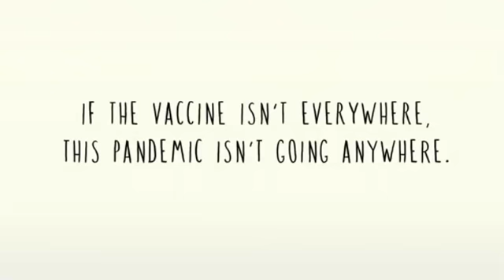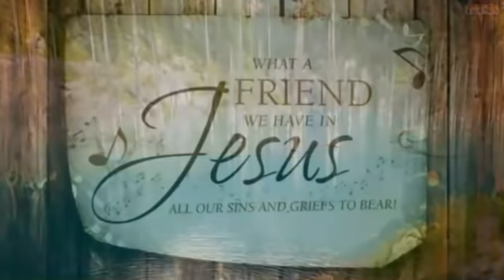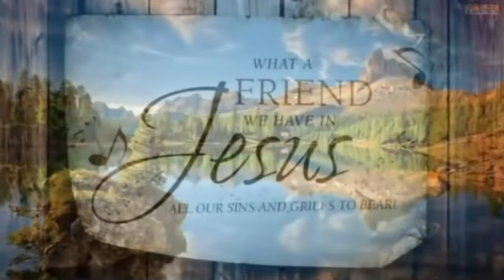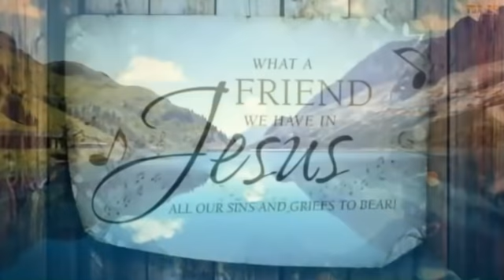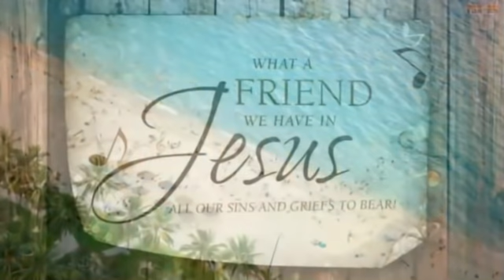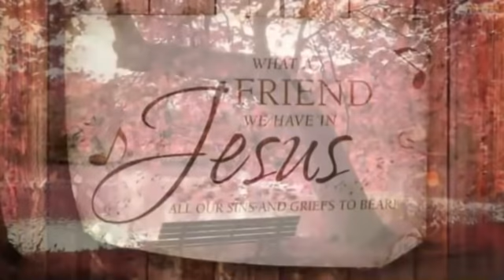They Continue to 'Offend' = Scandalize, Entrap, Entice The Little Ones! Seek Jesus!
They will have NO EXCUSE before the Judgment Seat of God.
Keep your little ones close. The grace and peace of Christ Jesus be with you and may God bless and keep you all!

e- kam weld at ya ho0 dot com
Amen.